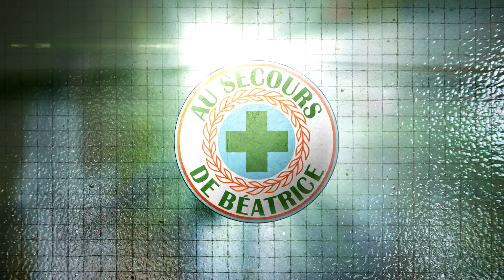Au secours de Béatrice | à venir cet automne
Voici en exclusivité ce que la fin de la saison d'automne d'Au secours de Béatrice vous réserve. Rendez-vous le mercredi à 20h sur TVA!